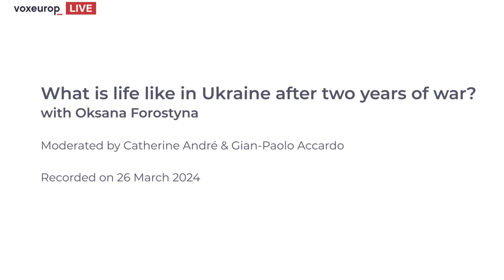Live | What is life like in Ukraine after two years of war?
Two years. For two years Ukrainians have been living with the invasion launched by Vladimir Putin on 24 February 2022, in their cities and towns, in their flesh, with their families, day after day, without interruption, and without any real hope for an end to the largest war on European soil since the second world war.

No large city has returned to normal, but life never stops completely. In  Kyiv, mercilessly attacked this year as the last, a new normal prevails. Is public confidence in Volodymyr Zelensky still intact? Is Ukrainian optimism faltering? Are front line  reinforcements a certainty? Are the destabilisation efforts of Russia working?

While the war in Gaza has turned the attention of many Europeans away from Ukraine, author Oksana Forostyna, who lives in Kyiv, will speak of her experiences and the imperative adaptation to permanent danger.

An event moderated by Catherine André and Gian-Paolo Accardo, in English.